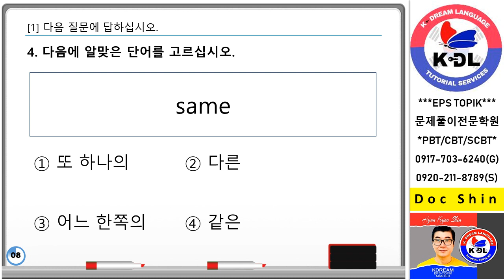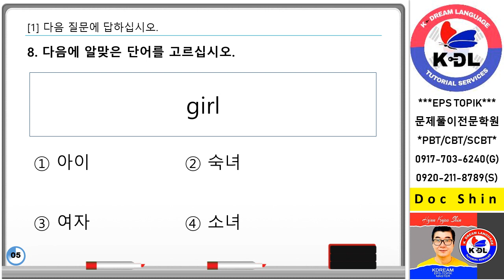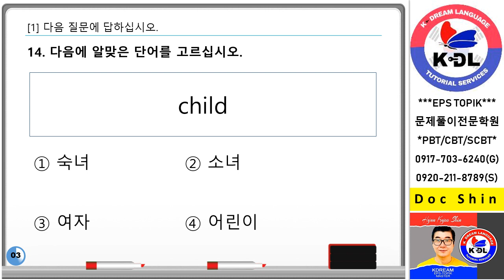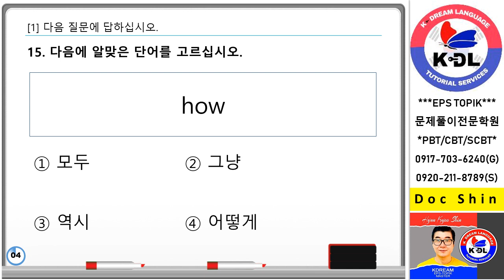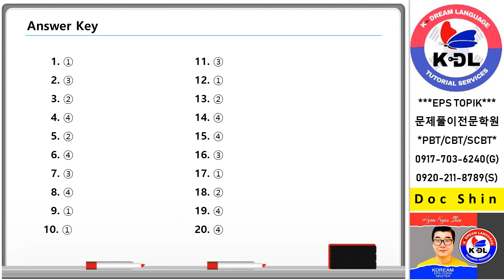KOREAN VOCABULARY TEST #18 인사 미팅 20 questions pptx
Korean Language...Vocabularies... TOPIK, EPS TOPIK, KIIP,... Increase your Vocabulary skills via taking tests.. other Korean test aspirants.